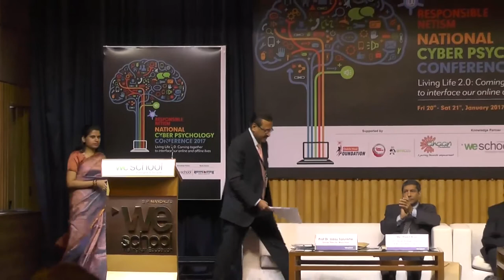Responsible Netism National Cyber Psychology Conference 2017 Inauguration